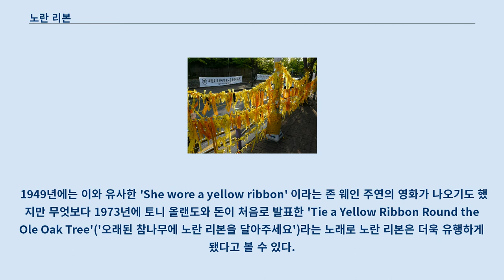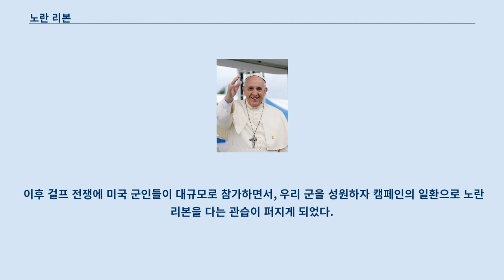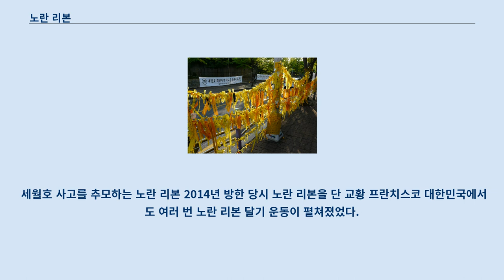노란 리본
노란 리본 달기 캠페인은 여기로 연결됩니다.
 세월호 사건 때 유행한 캠페인에 대해서는 노란 리본 운동 (세월호) 문서를 참조하십시오. 노란 리본 노란 리본은 여러 상징적 의미가 담겨 있는 인식 리본의 한 종류이며, 종종 사람이 착용하거나 나무 등에 묶는 리본이다.
 무사생환을 바랄 때 등, 다양한 의미로 많이 사용된다.
 노란 리본을 다는 활동주의 행동인 노란 리본 달기 캠페인은 1979년 이후 세계 전역에서 여러 차례, 다양한 의미에서 이뤄졌다.
 2014년 4월 대한민국에서는 세월호 희생자의 무사귀환을 바라는 노란 리본 달기 캠페인이 인터넷을 통해 널리 확산되었다.
 대부분의 미국 음악 역사가들은 노란 리본을 사용하게 된 관습은 19세기 미국 독립 전쟁 또는 미국 남북 전쟁 시절 엔더슨빌 형무소에서 수감 생활을 끝내고 귀가하던 한 수감자의 얘기에서 비롯됐다고 말한다.
 그런가 하면 또 다른 역사가들은 지난 4백여년 동안 여러 형태로 불리고 있는 조지 노튼(George Norton)이 작곡한 노란 목도리를 맨 여인이라는 의미의 'Round her neck she wore a yellow ribbbon' 에서 노란 리본의 전통을 찾기도 한다.
 1949년에는 이와 유사한 'She wore a yellow ribbon' 이라는 존 웨인 주연의 영화가 나오기도 했지만 무엇보다 1973년에 토니 올랜도와 돈이 처음로 발표한 'Tie a Yellow Ribbon Round the Ole Oak Tree'('오래된 참나무에 노란 리본을 달아주세요')라는 노래로 노란 리본은 더욱 유행하게 됐다고 볼 수 있다.
 이 노래에는 전설같은 얘기가 따라다니는데, 1900년대 초에 3년 여 동안 감옥에서 생활하다 나온 사람이 뉴욕에서 플로리다 주를 향해 가던 버스 안에서 버스 운전사에게 전해 준 실제로 벌어졌던 일을 바탕으로 하고 있다.
 그 후 1971년경에 뉴욕 포스트의 피트 해밀이라는 칼럼니스트가 자신이 들은 한 전과자의 이야기를 재구성해서 'Going Home'('귀향')이라는 글로 신문에 발표했고, 그 다음 해에 리더스 다이제스트라는 잡지에 게재되었다.
 세계 제 1차, 2차 대전 때만해도 노란 리본은 그다지 보이지 않았으며, 베트남 전쟁 당시에도 참전 용사들의 무사 귀환을 빌기 위해 나무들에 노란 리본을 매달기는 했지만 오늘날 처럼 대규모로 노란 리본이 걸린 것은 아니었다고 한다.
 미국 전역에서 노란 리본이 널리 퍼진 것은 1979년 주 이란 미국 대사관 인질 사건이 발생한 뒤부터였다.
 이후 걸프 전쟁에 미국 군인들이 대규모로 참가하면서, 우리 군을 성원하자 캠페인의 일환으로 노란 리본을 다는 관습이 퍼지게 되었다.
 세월호 사고를 추모하는 노란 리본 2014년 방한 당시 노란 리본을 단 교황 프란치스코 대한민국에서도 여러 번 노란 리본 달기 운동이 펼쳐졌었다.